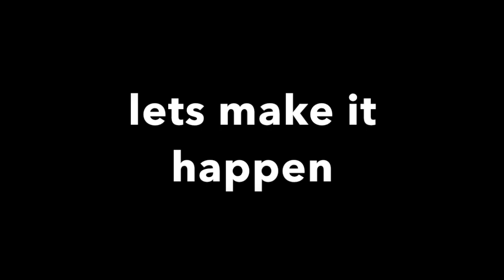First video on PC (set up reveal)